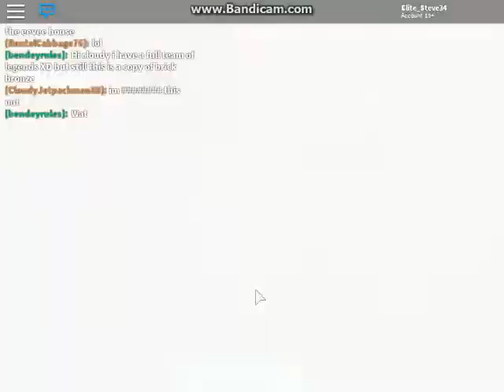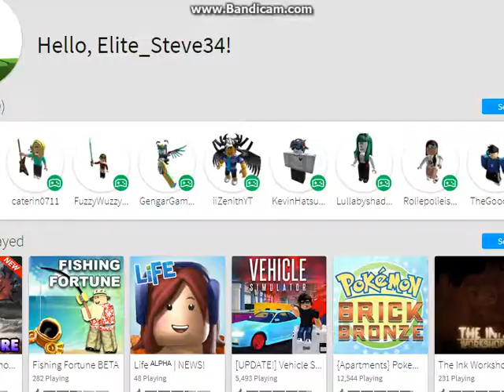Pokemon Brick Bronze! Ep.2 (Forest and First gym!)